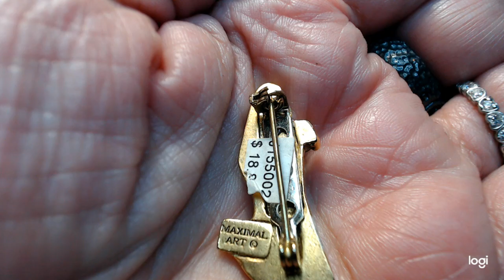#250 - 🌞🔥"Brooches & More, Hot Items for a Hot Hot Day!"🔥🌞 - When Will It Cool Off?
Instant Video - Claim an Item & it is Yours!
You must be registered with Jewelry Pirate before you can claim any items!!

I only ship within the USA

I accept Pay pal, Money Orders & Checks(I wait for your check to clear before mailing your package)

I ship twice weekly as the Post Office is not close to where I live

Shipping is $5.00 no matter how many pieces of jewelry you order

I do sell other items besides jewelry such a purses and shipping on them is according to weight & size

If you see anything else in my videos I can add it to this order or I can hold your order to see if you find something else before you pay.